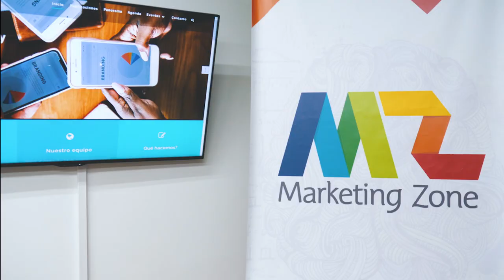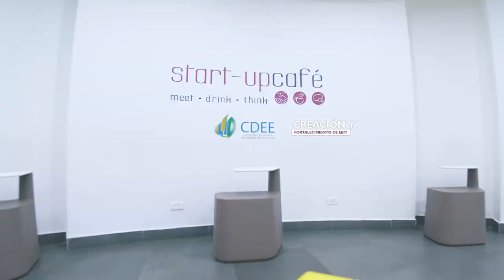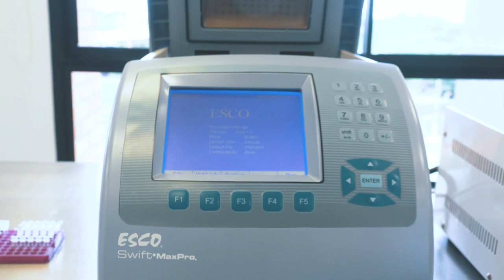Nuestros espacios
Conoce algunos de nuestros laboratorios que se encuentran disponibles para los estudiantes de pregrado y posgrado.